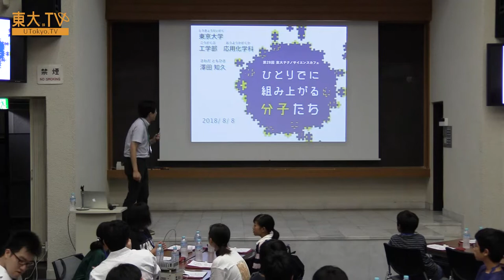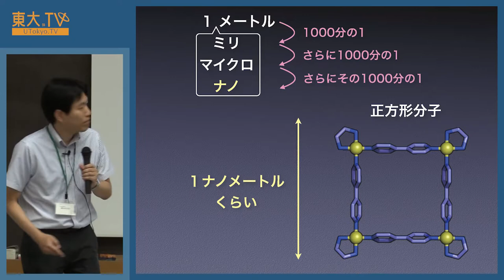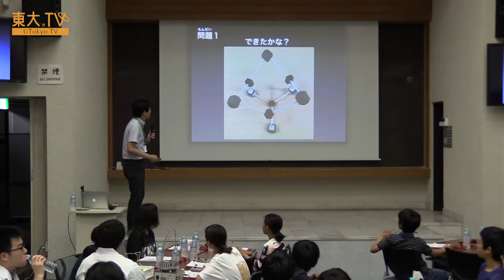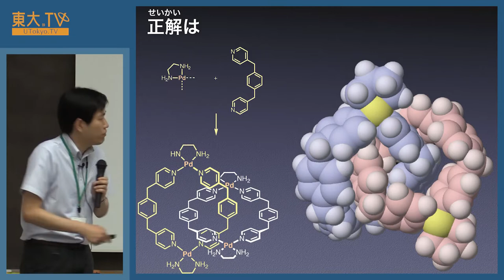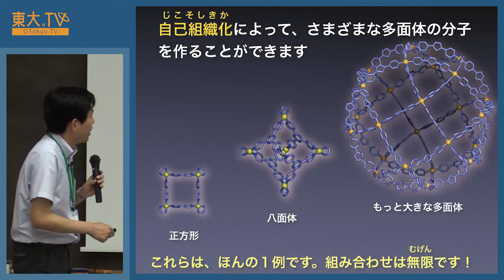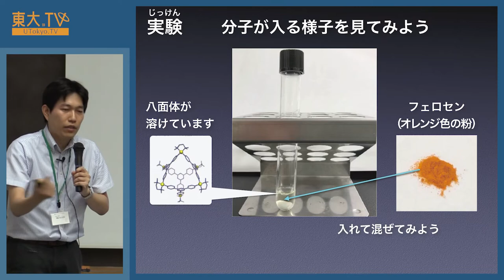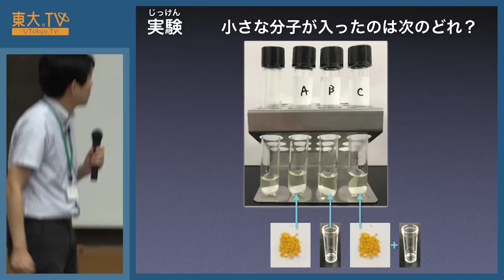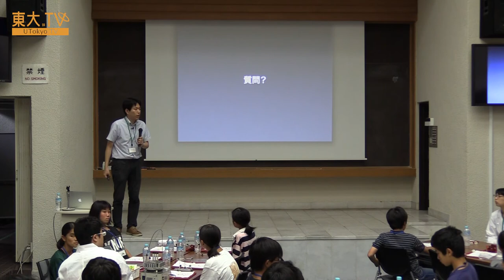澤田知久「ひとりでに組み上がる分子とは何？（前半）」ー第28回東大テクノサイエンスカフェ：ひとりでに組み上がる分子たち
東京大学大学院工学系研究科・工学部では、工学の魅力を伝える活動の一環として、小中高生とその保護者に向けた「東大テクノサイエンスカフェ」を開催しています。第28回目を迎えた今回は「ひとりでに組み上がる分子たち」をテーマに、講演・実験・ワークショップを開催しました。

前半では、模型作りや分子を使った実験を通して自己集合する分子について学びます！